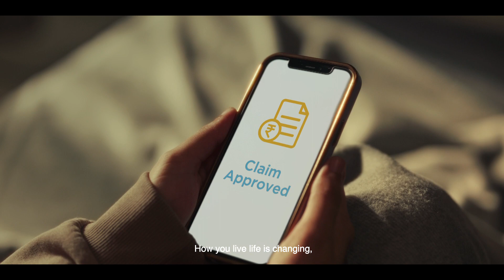NIVA BUPA FEVER